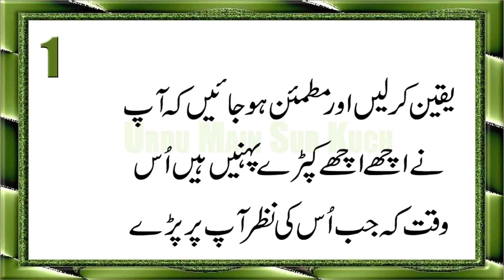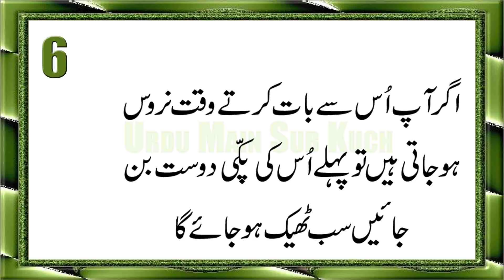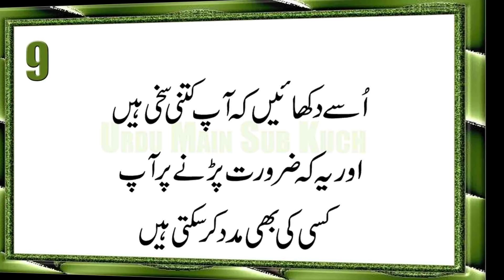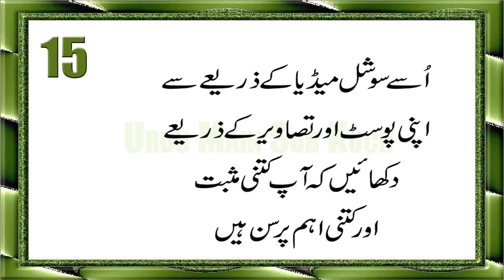15 Secrets to Catch Your Crush’s Attention in Urdu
Ap Ke Mehboob Ki Tawajo Ko Hasil Karne Ke 15 Khufya Raaz